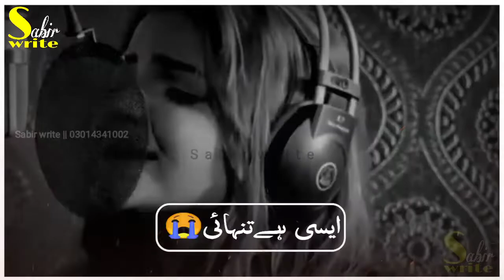Saya bi sath jab chod Jaye || New WhatsApp hit letest song 2019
New Pakistan song || sabir write ||